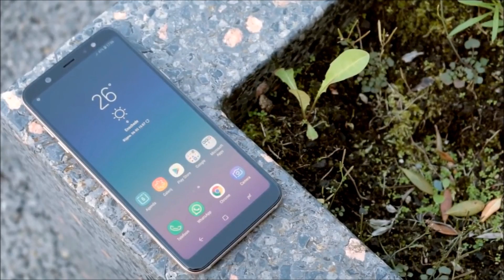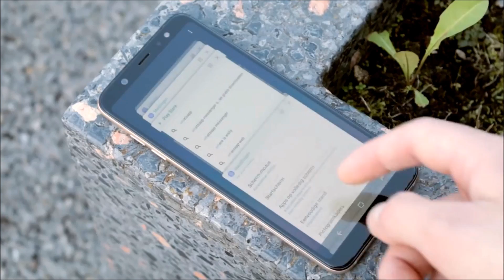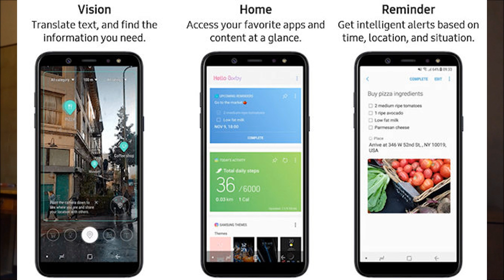Ufficiali SAMSUNG A6 e A6+ tutto quello che devi sapere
Dalla fusione fra la serie A e la serie J nascono i  nuovi Galaxy A6 e A6+, con selfie cam con flash, sblocco col volto e doppia fotocamera (su A6 Plus). Prezzo di lancio 309 e 369 euro.
-- Per gli acquisti su Amazon passa da qui